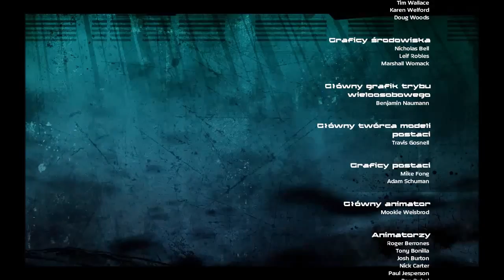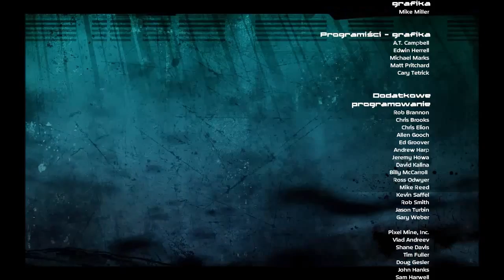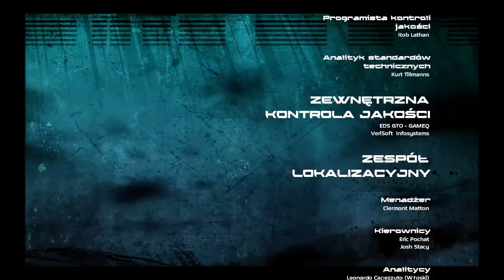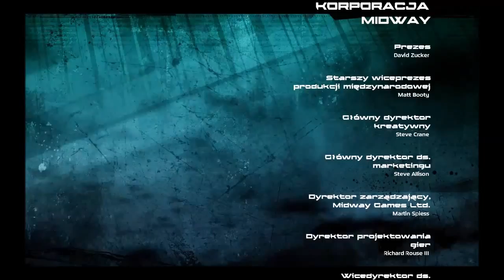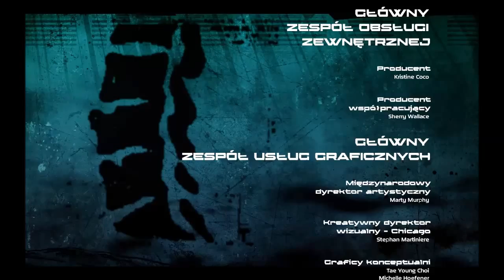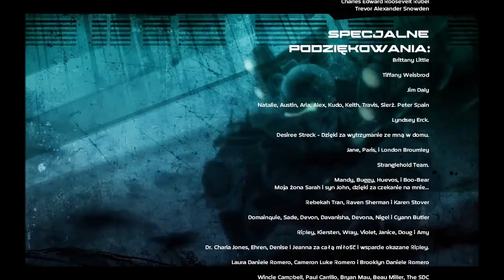BlackSite Area 51 Walkthrough #15 - Episode 6 - Wrecked [3/3]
BlackSite Area 51 Walkthrough | Episode 6: Wrecked | Part 3